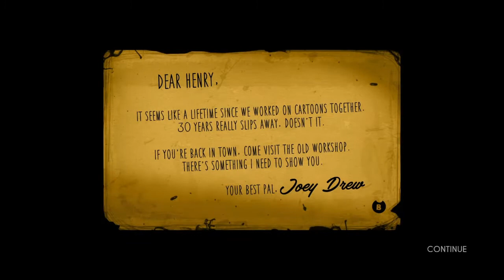Bendy and the Ink Machine Chapter 1